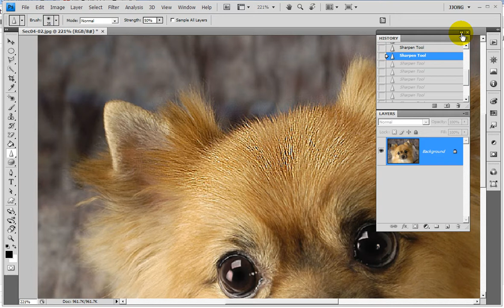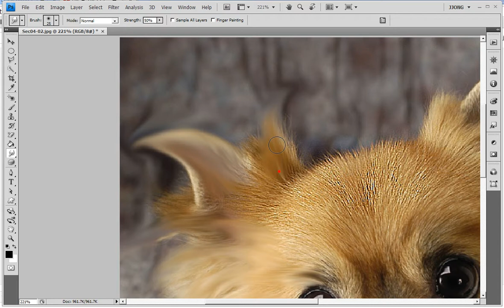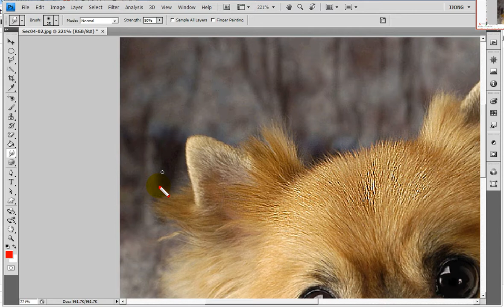포토샵의 브러시툴,샤픈툴,스머지툴,적목현상이 된 눈 고치는 기능 -- Photoshop) brushes, sharpen , smudge tool, Fix red-eye